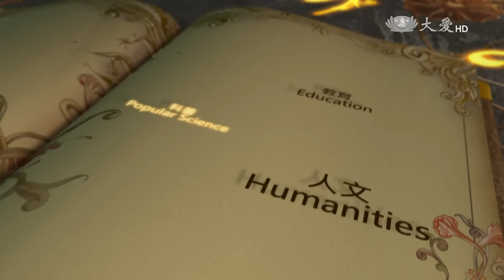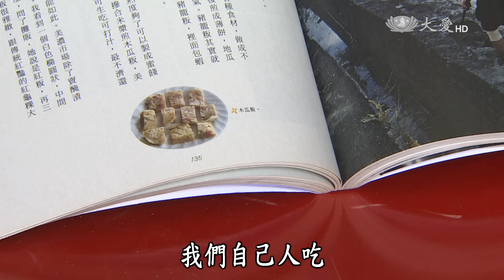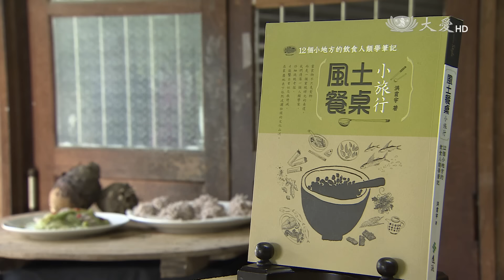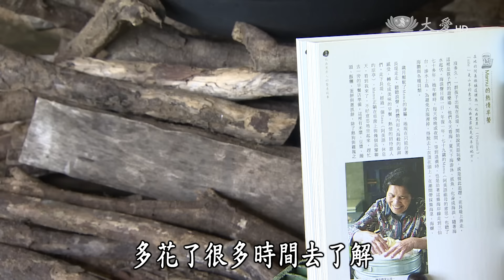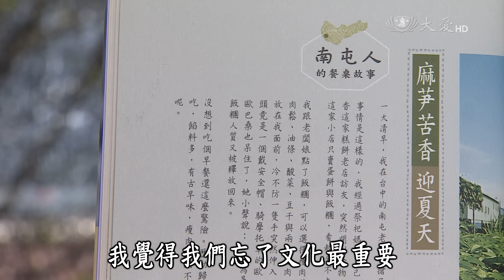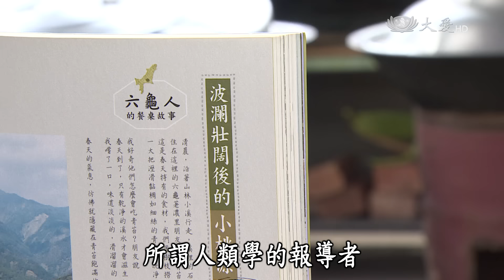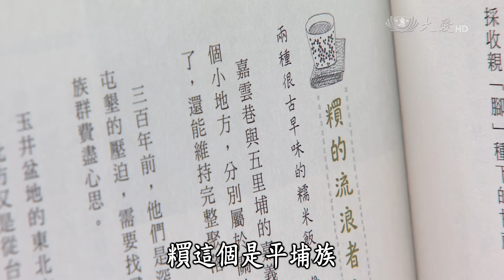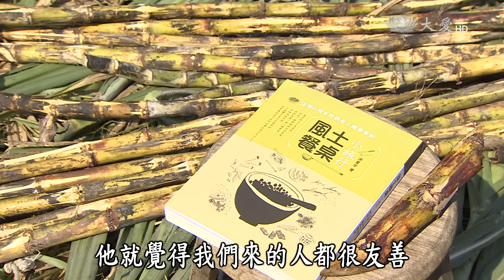【愛悅讀】20151229 - 風土餐桌 - 洪震宇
洪震宇自稱是「說故事的人」，這回他以田野誌的形式寫成《風土餐小旅行》。節目中，他以甲仙盛產的芋頭為例，說明從前苗栗客家人到甲仙開採樟樹，把芋頭也帶來栽種；因為苗栗是水田，而甲仙是旱田，芋頭的尺寸也從大顆變小顆，口感變得更鬆軟。

主持人范欽慧認為，洪震宇以人類學的踏查方式，從爬梳食材的歷史，帶出臺灣多元族群在島內遷徙的線索、族群的文化與產業的變遷，是最為特殊之處。

重播：12/29(二)23:30、12/30(三)05:30／08:30
　　　12/30(三)16:30、01/03(日)01:30